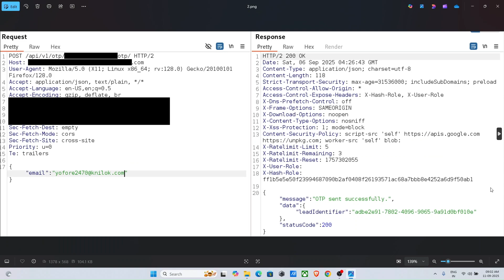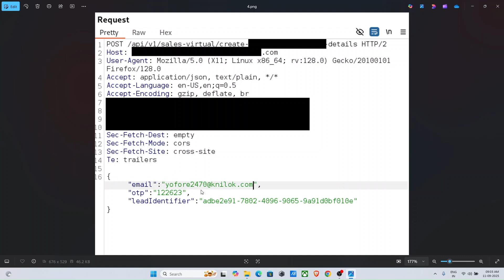How I Found an Email Verification Logic Issue (Bug Bounty)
bug bounty roadmap
owasp top 10 tryhackme hack the box
VAPT WAPT eJPT eWPT
web applcation security testing
red team blue team purple team
how to test web application for bugs
how to find bugs
unique bugs in bug bounty
how chain bugs in bug bounty
how to become a bug hunter
bug shikari
how to become an ethical hacker
privilege escalation admin login dashboard bypass PoC
bug bounty report
bypass
email verification functionality test
business logic
flaw vulnerability issue